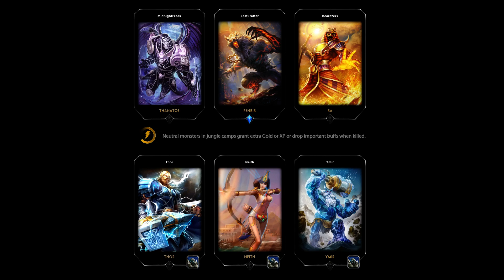SMITE - MIT EUCH! - CastCrafter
▼▼ SOCIAL MEDIA ▼▼